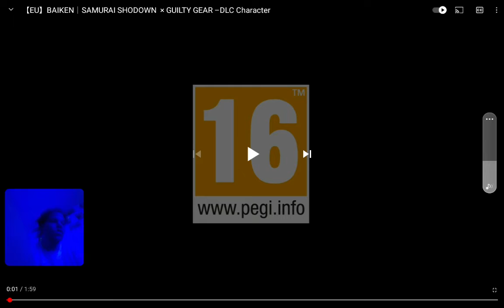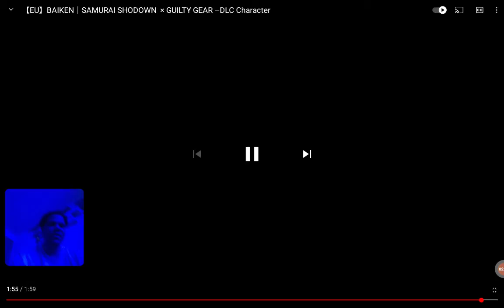am shock the rust is off SAMURAI X GUILTY GEAR DLC REACTION